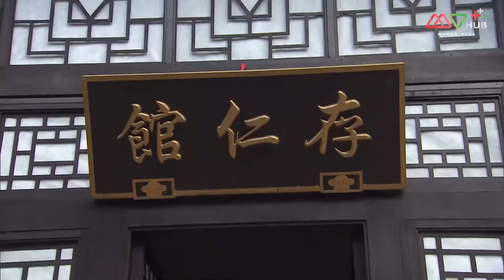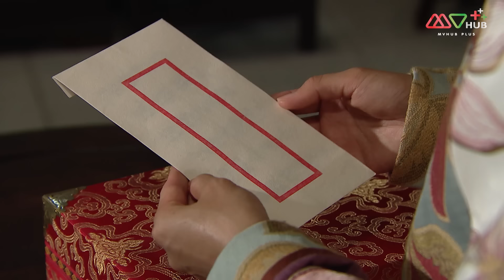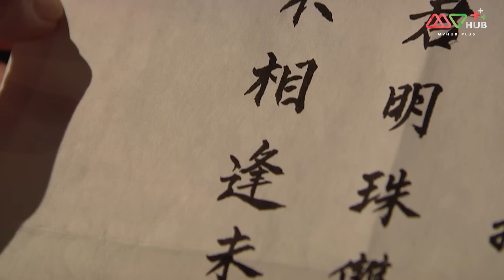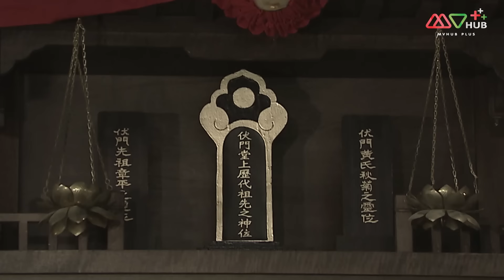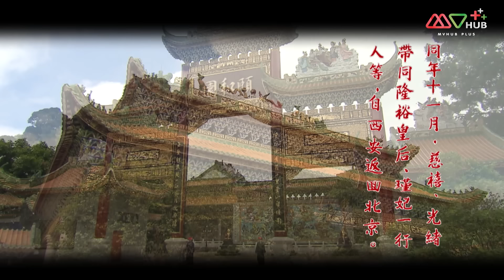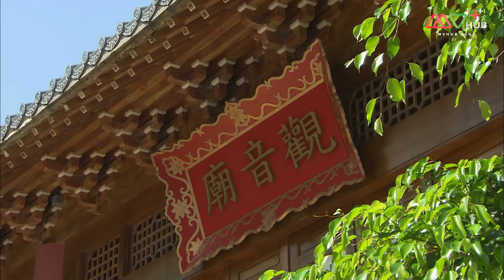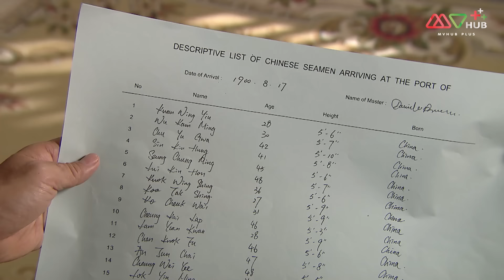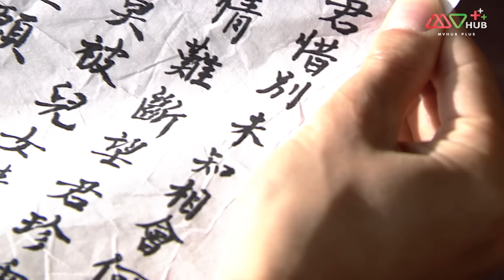ยอดหมอหลวงแห่งวังหลัง EP.9 - 12 [ พากย์ไทย ] l ดูหนังมาราธอน l TVB Thailand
ในช่วงปลายรัชสมัยราชวงศ์ชิง ตู้จ้ง หมอฝีมือดี ที่รักษาพระนางซูสีไทเฮา จากอาการป่วยจนหายได้เป็นผลสำเร็จ ส่งผลให้เขาได้รับการแต่งตั้งเป็นหมอหลวงคนใหม่ประจำราชสำนัก แม้หมอตู้จะประสบความสำเร็จในหน้าที่การงาน เป็นหมอประจำราชสำนักรักษาอาการป่วยไข้ของซูสีไทเฮาและจักรพรรดิให้หายดี แต่กลับไม่สามารถรักษาอาการเจ็บป่วยของภรรยาตัวเองได้ ตู้จ้ง ได้ออกเดินทางไปตามหา ฝูหลิง หมอจัดกระดูกมาช่วยรักษาภรรยา จนสามารถกลับมาเดินได้อีกครั้ง ความสามารถนี้ทำให้ฝูหลิง ได้รับการสนับสนุนจากหมอตู้ให้เข้ามาทำงานรับใช้พระนางซูสีไทเฮา ในวัง โดยไม่มีใครรู้เลยว่า เบื้องหลังนั้น ฝูหลิง มีแผนการร้าย แอบแฝงตัวเข้ามาเพื่อลอบปลงพระชนม์ฮ่องเต้!

นำแสดงโดย :กัวจิ้งอัน, หยังอี้, หลอหลัน, อ๋าวเจียเหนียน, เจียเซี่ยวเฉิน, จางหยิงกัง, จูเฉินลี่, หลินจื่อซัน
ผู้กำกับ : จางเฉียนเหวิน